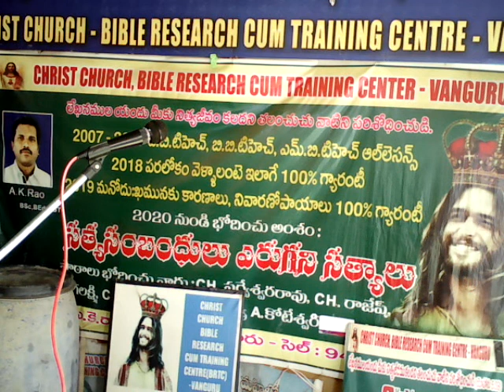నైతిక జీవితం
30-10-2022